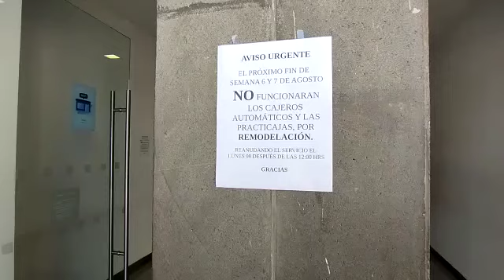# TomaloEnCuenta | 🎥BBVA sin cajeros para el fin de semana por remodelación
# TomaloEnCuenta |
🎥BBVA sin cajeros para el fin de semana por remodelación
Vía: Héctor Lorenzo//EsImagen//